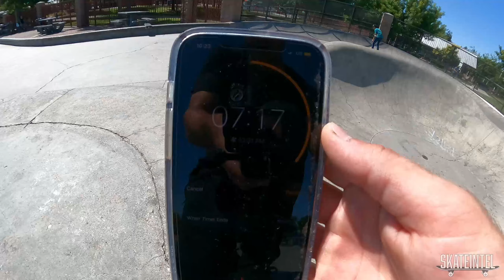Hour at The Brentwood Skate Park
Welcome to the Brentwood Skate Park! We set a timer for one hour and tried to land as many tricks as possible. Comment where we should do an hour in the park at next!